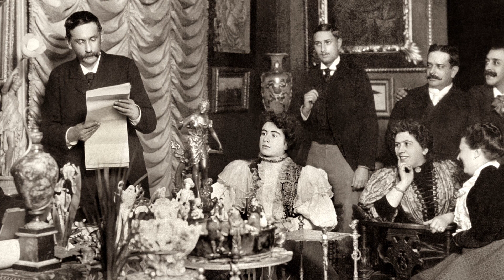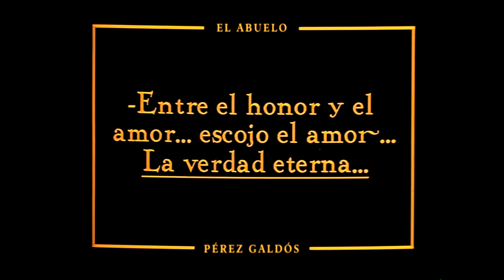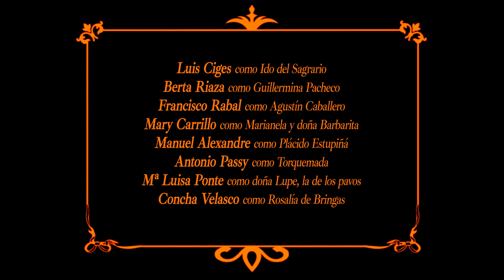Documental "Galdós. Imagen de la vida".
Documental realizado por Arantxa Aguirre con motivo de la exposición temporal "Galdós en el laberinto de España", celebrada en la Real Academia de Bellas Artes de San Fernando. 22 septiembre 2020 - 3 enero 2021

Organiza: Consejería de Cultura y Turismo
Colabora: Real Academia de Bellas Artes de San Fernando
Comisario: Publio López Mondéjar